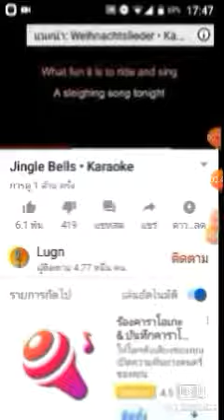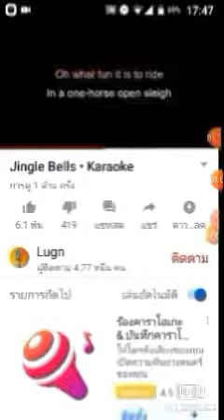[Earrape warning] I sing Jingle Bells but I want to die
Merry Christmas
Don't watch this video
It's kinda cringe
Tbh I just don't know how to sing uwu